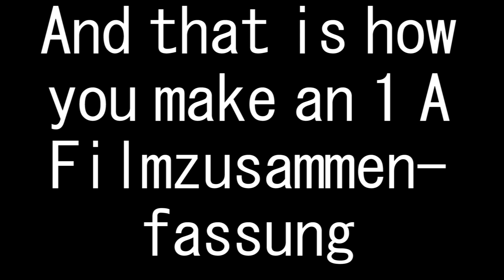Oh . Shit. Whaddup.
Hi, na? :^)
Hab leider vergessen, wie man eine Videobeschreibung formuliert, daher ist hier schon Schluss ( ͡° ͜ʖ ͡°)

dimawsm